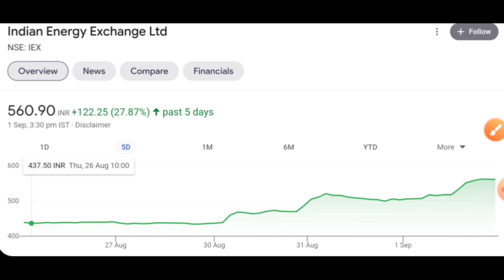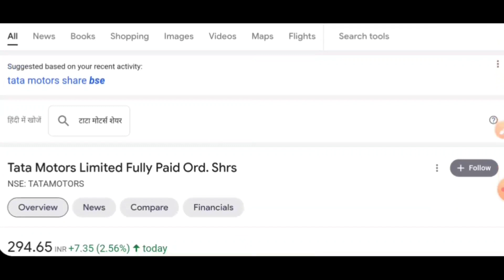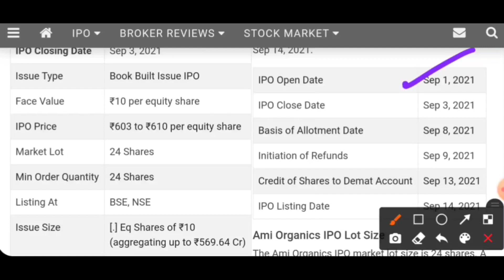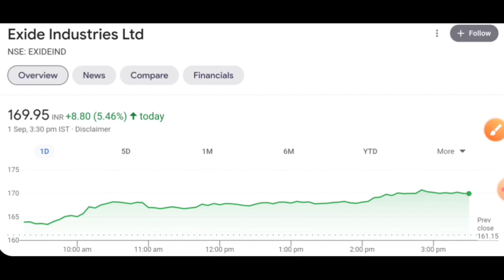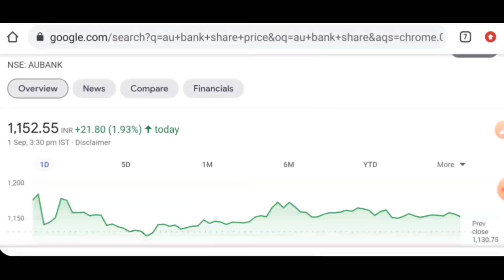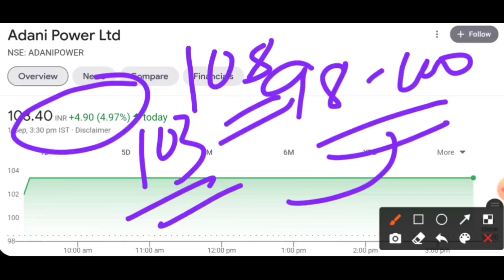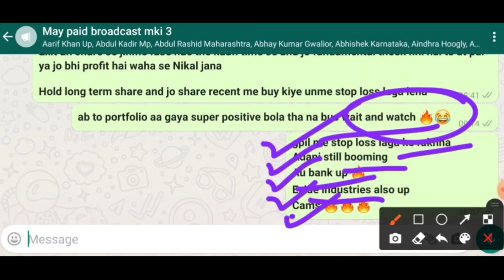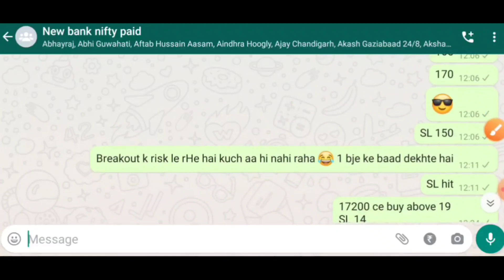शेयर ने मार्केट में सर्किट पे सर्किट लगे yes बैंक की तरह गिरगा ये बैंक?इस बेटरी के शेयर में लगी आग